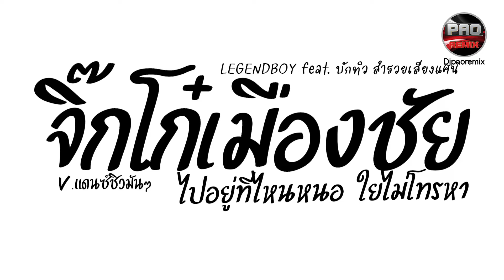มาแรงในTikTok ( จิ๊กโก๋เมืองชัย - LEGENDBOY ft. บักทิว สำรวยเสียงแคน ) V.แดนซ์ชิวมันๆ Pao Remix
Song : จิ๊กโก๋เมืองชัย - LEGENDBOY ft. บักทิว สำรวยเสียงแคน V.แดนซ์ชิวมันๆ ไปอยู่ที่ไหนหนอ ใยไม่โทรหา
Remix by : Pao Remix